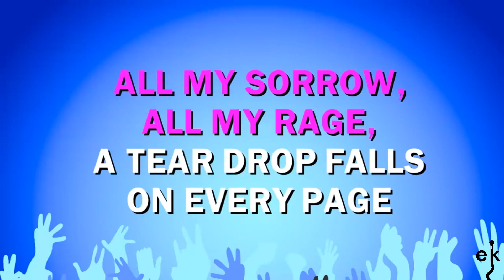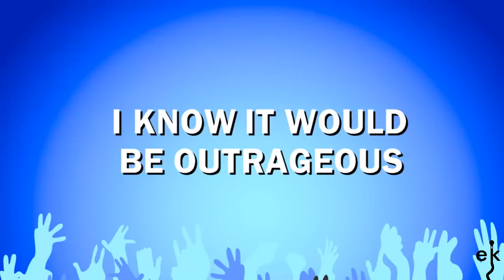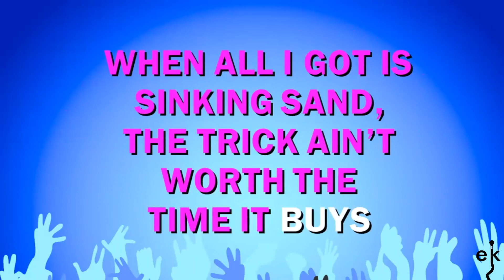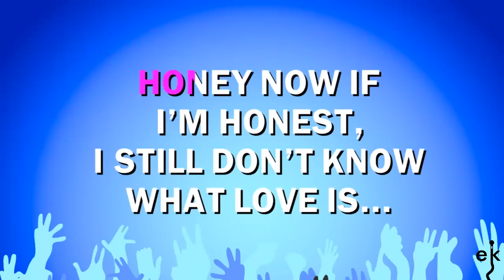The Other Side - David Gray (Karaoke Version)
If you wish to watch and listen to more great David Gray songs, check out his channel